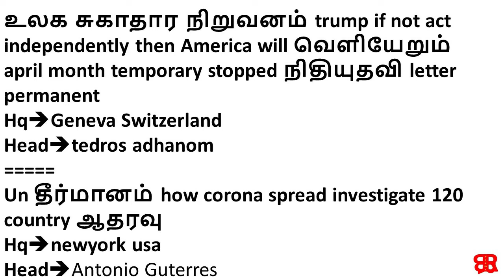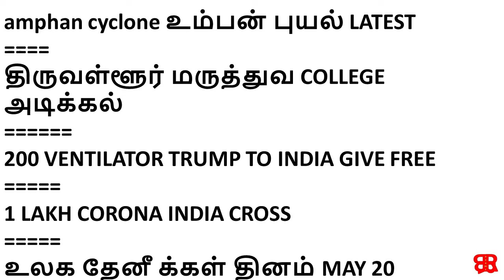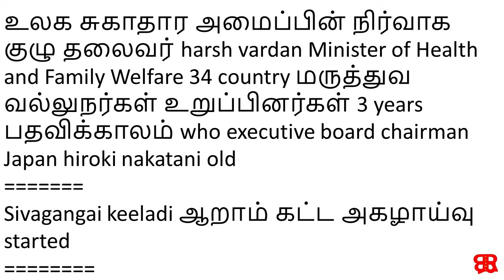21-05-2020 CURRENT AFFAIRS in TAMIL நடப்பு நிகழ்வுகள் 21 MAY 2020 | rbrexams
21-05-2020 CURRENT AFFAIRS in TAMIL நடப்பு நிகழ்வுகள் 21 MAY 2020 | rbrexams